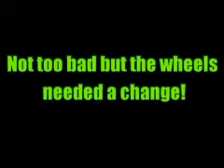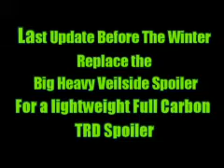HKS Supra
My 1994 supra tt with alot of choice mods from HKS TRD  blitz  zigen Greddy and many more. This is just a test video, Havent got no footage yet, But will get some done now the winter is over.